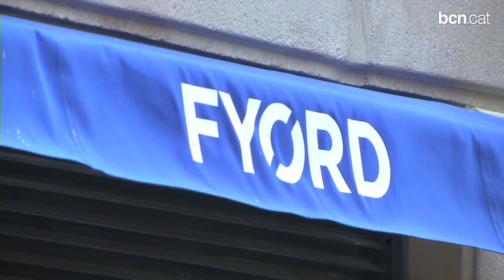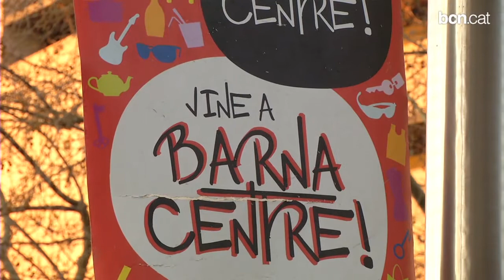El Mobile World Centre i la botiga Fyord, premis Rosa de Plata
Els guardons volen reconèixer la innovació i l'emprenedoria dels comerciants del barri Gòtic. Més informació a